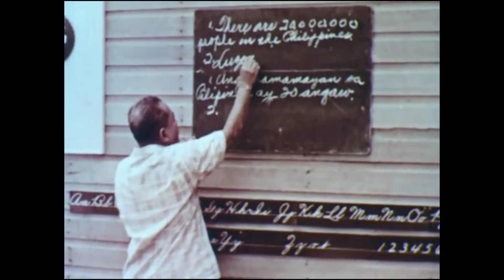how philippines looks like in the year 1959 (documentary/corized)